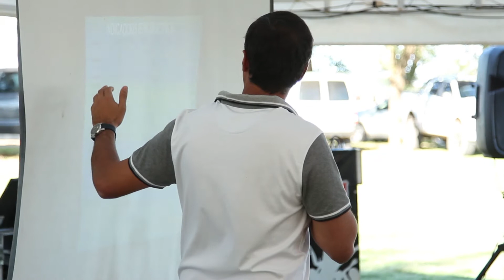Medycon Argentina - Procampo 807 bloque 02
Jornada Técnica en Sacanta - Córdoba
Tecnología para tambos.